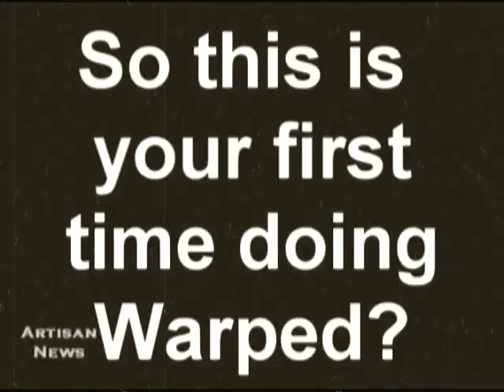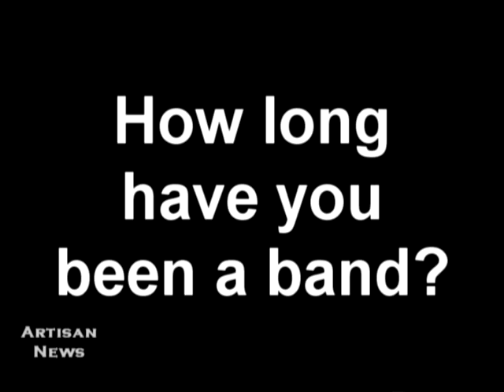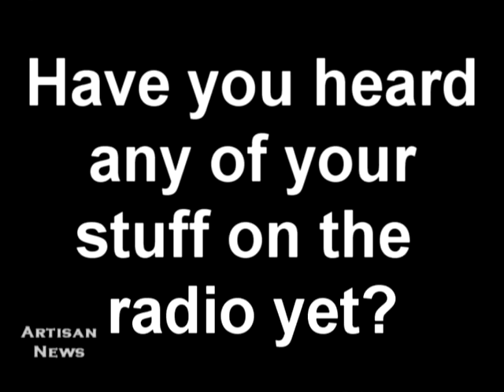Taking Back Sunday: 2004 Raw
This is a very raw interview with Taking Back Sunday from the Warped Tour press conference in LA from 2004